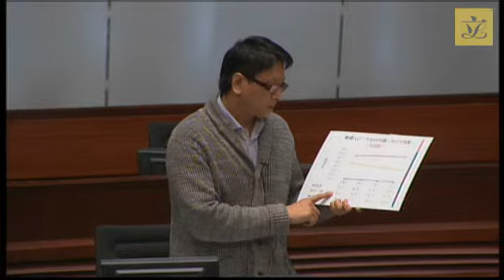Council meeting(2014/12/05)IV.Members'Motion:4.Adhering to the need to ‘put HK people first’(Pt1)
IV. Members' Motion:

4. Adhering to the need to ‘put Hong Kong people first’ in formulating policies

Hon Gary Fan to move the following motion:

(Translation)
That this Council urges the SAR Government to proactively handle    China-Hong Kong conflicts, and to adhere to the need to ‘put Hong Kong people first’ in formulating policies; the relevant policies should include:

Immigration －
(1) in accordance with Article 22 of the Basic Law, to exercise the power of the SAR Government to vet and approve the entry under the dual vetting and approval system of the One-Way Permit for immigration for serving properly the gatekeeping role on the long-term population policy of Hong Kong;
(2) to amend Article 24 of the Basic Law to abolish the right of abode in Hong Kong enjoyed by babies born locally to parents who both are not Hong Kong permanent residents (commonly known as    ‘doubly non-permanent resident babies’);

Education －
(3) to expeditiously review the teaching effectiveness of the implementation of the scheme of ‘Using Putonghua to Teach Chinese Language Subject’ in primary and secondary schools, and to formulate an independent language policy for Cantonese for protecting its official status at policy level, so that students will not depart from the local culture in their learning, thereby affecting the cultural inheritance in Hong Kong;
(4) to reduce the existing admission rate of over 80% for Mainland students to funded tertiary programmes, and to give priority to local students in allocation and use of local education resources;
(5) to require kindergartens to admit ‘schooling within the home district’ students, and the Education Bureau should allocate the projected surplus Primary One places in various school nets to a ‘37th school net’ for selection by ‘doubly non-permanent resident students’, in order to avoid the need for local students to attend school in other districts;

Economic development －
(6) to cap the number of visitors under the Individual Visit Scheme and immediately abolish the measure of allowing Shenzhen residents to visit Hong Kong on the one-year multiple-entry Individual Visit Endorsements (‘multiple-entry endorsements’), so as to reduce the impacts caused by a large number of Mainland visitors on local residents;
(7) to revise the Dongjiang water purchase agreement to an agreement for charges based on supply quantity to reduce the expenses incurred by Hong Kong for purchasing Dongjiang water, and to focus resources on studying desalination technology to facilitate desalination to become a major source of water for Hong Kong in the long run;
(8) to stop conceiving ‘white elephant projects’ for blindly pursuing the objective of integration between Hong Kong and the Mainland, and to ensure that large-scale infrastructure development can meet the   long-term needs of Hong Kong people to avoid further cases of persistent delay of works and cost overrun in infrastructure projects, resulting in wastage of public resources;
(9) to protect the rights and interests of local workers and oppose importation of labour blindly; and

Welfare －
(10) to revise afresh the residential requirement under the Comprehensive Social Security Assistance Scheme and present a relevant bill to the Legislative Council for scrutiny in accordance with the legislative procedures to ensure that Hong Kong permanent residents may receive social welfare protection with priority.

Amendments to the motion moved by:
Hon Claudia Mo
Hon Helena Wong
Hon Christopher Chung
Hon Tang Ka-piu